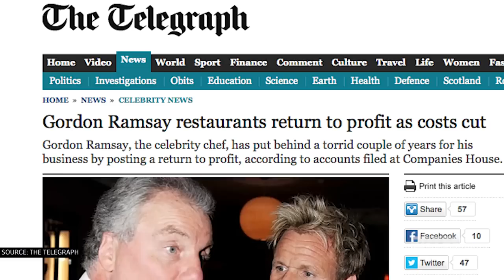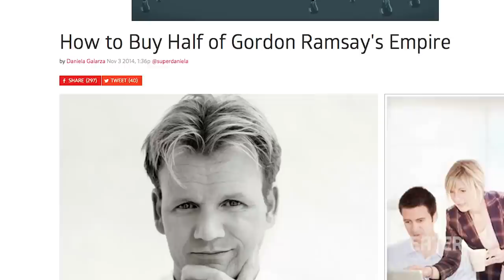Gordon Ramsay's Shaky Restaurant Empire Explained - Eater Now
One of the most famous chefs in the world, with a food empire that seems to teeter on the brink of disaster. Why?